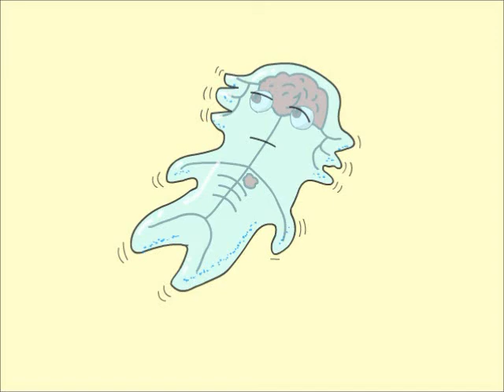マカニメ-001-土蜘蛛